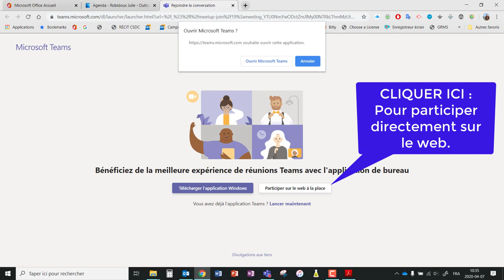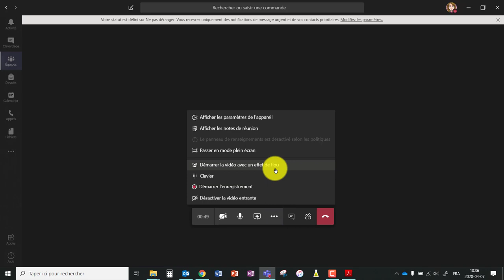Teams - Vidéoconférence - Participer lorsque l'invitation a été faite par courriel